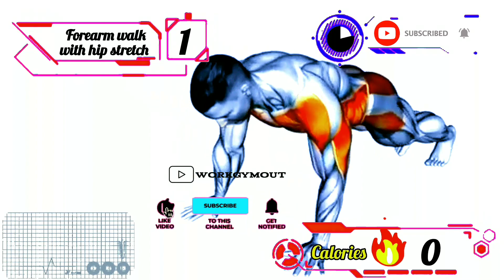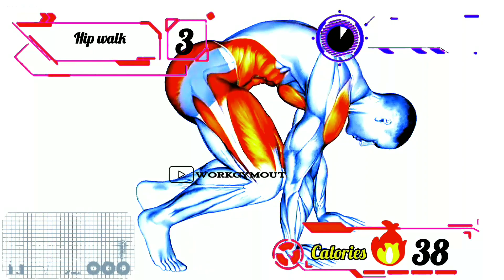➤ Do This Exercises on Daily Basis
👉 Hold tight and count 3 to 5 seconds. Relax the muscles and count 3 to 5 seconds. Repeat 10 times, 3 times a day (morning, afternoon, and night)
✅Recommended Plan
✅Following along with this video means
completing all exercises = 1 round
✅Repeat for 2 Rounds for a complete workout
🟡Duration: 2.50 minutes
💪Exercises quantity: 5
🔶Format: 1 exercise = 30 seconds work + 1.7 seconds rest
🧘Equipment: your body
⏳Timecodes
00:00 - Start
00:04 - Exercise 1
00:35 - Exercise 2
01:07 - Exercise 3
01:38 - Exercise 4
02:10 - Exercise 5
Your doctor or another healthcare professional should always be consulted if you have any concerns or questions about your health. Because of what you might have read on this website, you should not ignore, delay, or avoid getting medical or health-related advice from your healthcare provider.